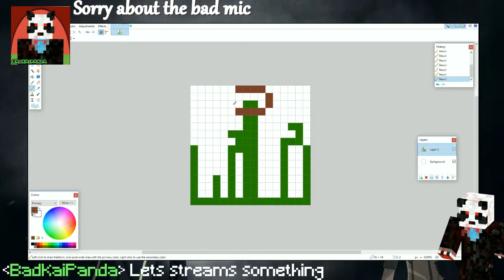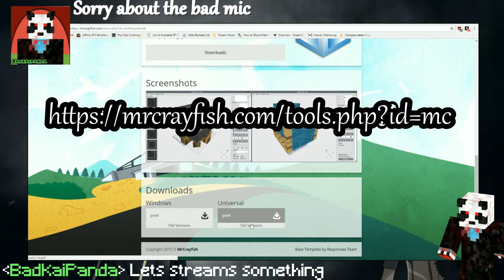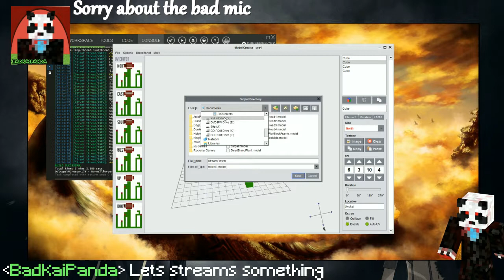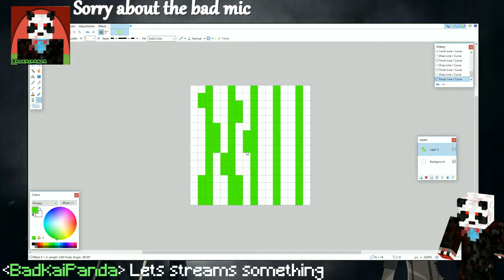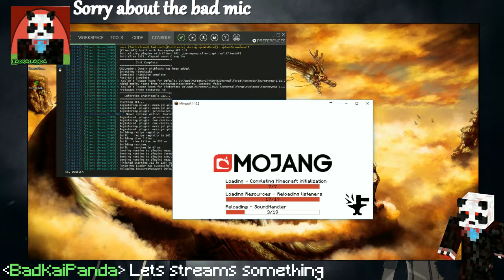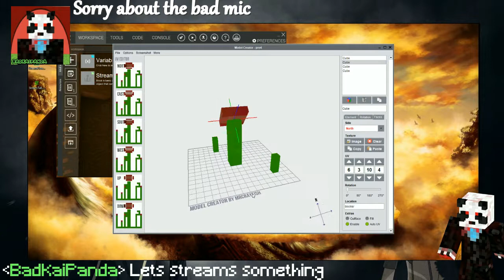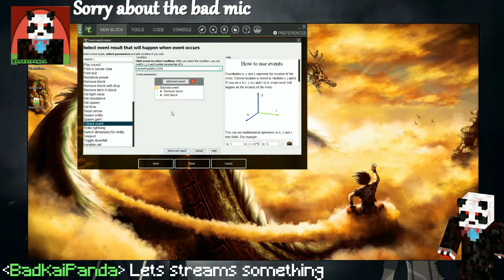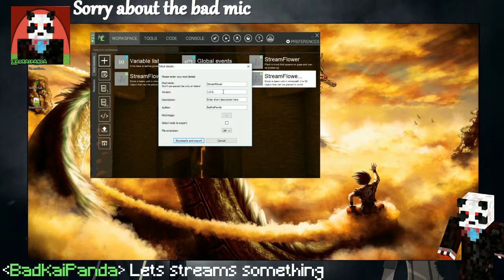MCreator Tutorial - Making a Plant [Basic]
--NOTE---
I am sorry about the crappy mic, I will sort this out in the future.

Here is a basic plant creation in MCreator 1.7.4 for Minecraft 1.10.2, in this video I created a plant and a block that could be used as a plant.

This video was taken from my Live Stream -- Watch live